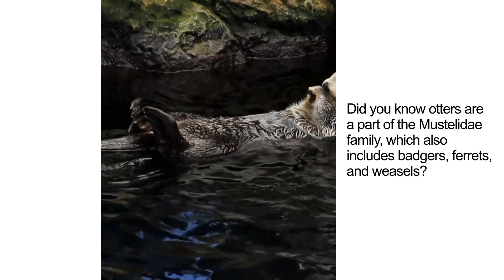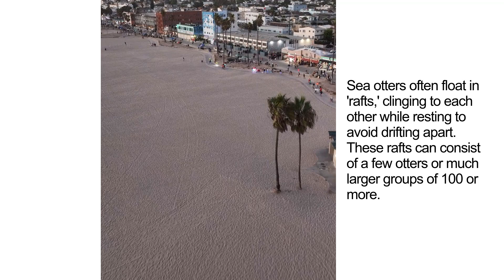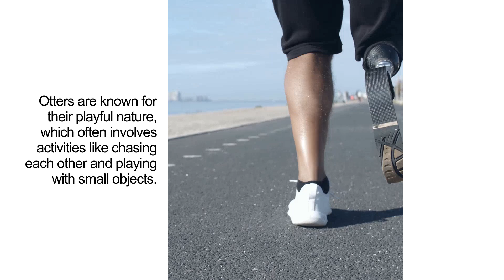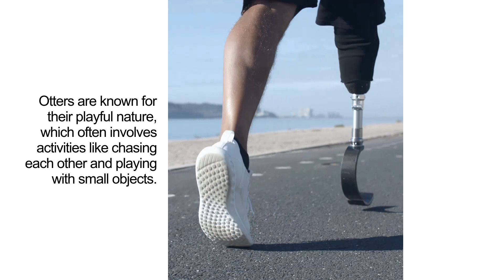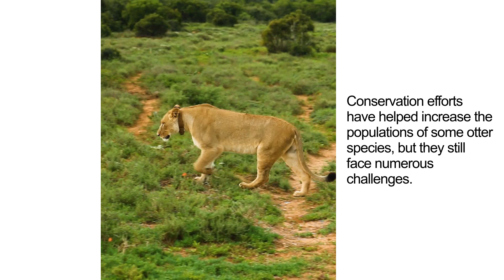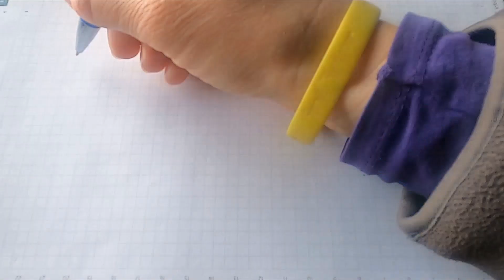Amazing Facts About Otters You Might Not Know!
Discover interesting and surprising facts about otters in this fun and educational video. Learn about their habits, habitats, and unique characteristics that make otters one of the most fascinating creatures on Earth!